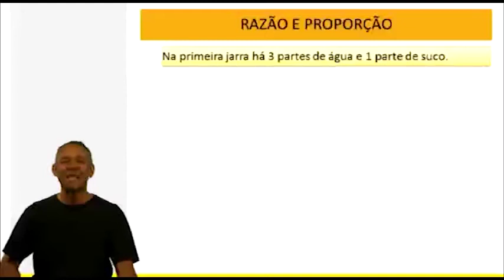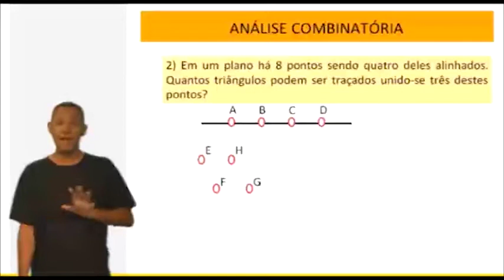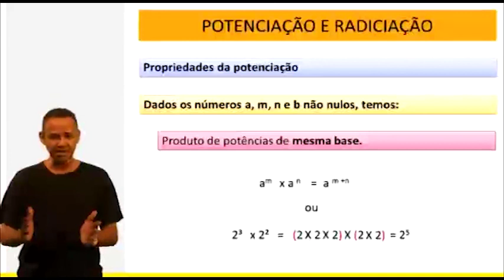Walmir do Carmo